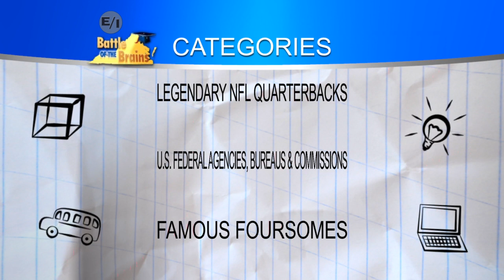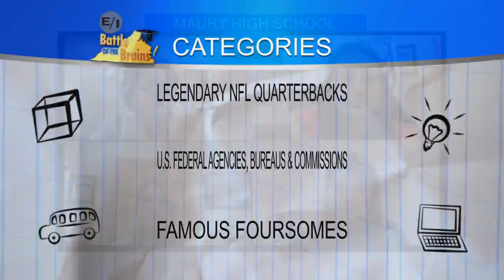Battle of the Brains Season 19 Episode 24 (Part 2)